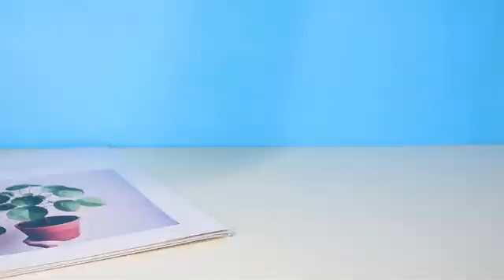Custom Labels and Stickers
Custom Sticker is a subsidiary of GS-JJ, located in Walnut, Los Angeles, California, which customizes stickers, labels, buttons, and magnets for your friendly online manufacturer. We are committed to helping our customers stand out from the clutter. Our principle is to eliminate the pain of sticker ordering and printing, making it a simple and fast process with affordable prices and uncompromising quality.

We have a passion for printing; we notice what huge role stickers and other related products play in daily life and realize how hard it is for individuals to print their own printings. We strive to solve the dilemma and are most delighted to turn individual ideas into reality.

We offer a wide range of customizable products and services that our customers can choose freely. We are constantly investing in improving the shopping experience, production techniques, ordering system, etc. to maintain the forefront of the industry.